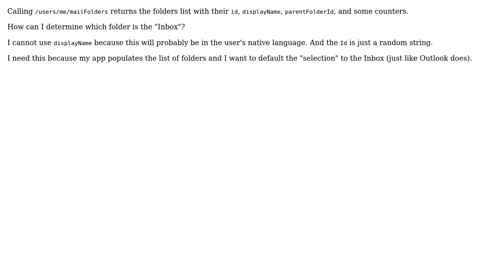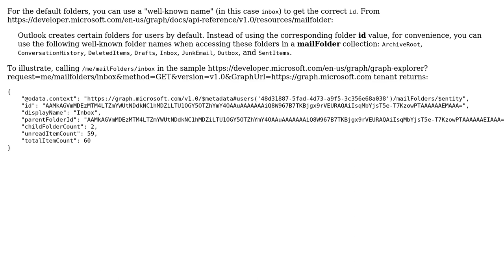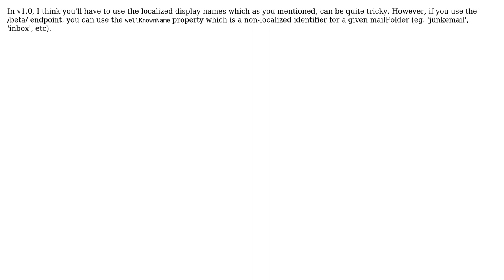How to know which mailFolder is the Inbox? (2 Solutions!!)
How to know which mailFolder is the Inbox?

With thanks & praise to God, and with thanks to the many people who have made this project possible! | Content (except music & images) licensed under CC BY-SA | Music | Images & others | With thanks to user Marc LaFleur user Kirill user Dmitry Pimenov and the Stack Exchange Network Trademarks are property of their respective owners. You are responsible for your own actions.